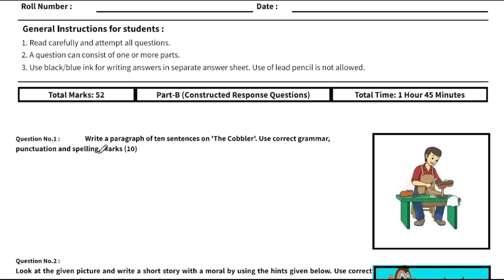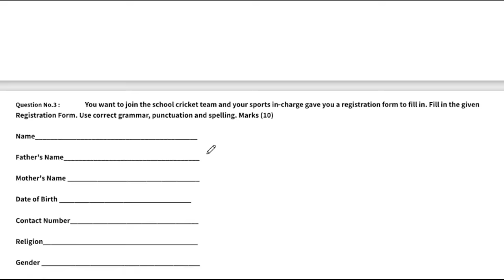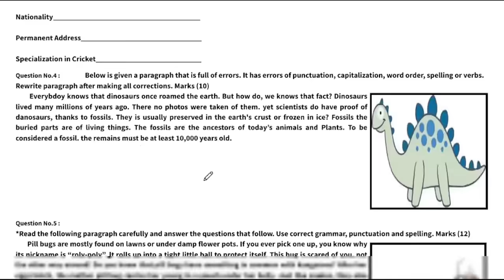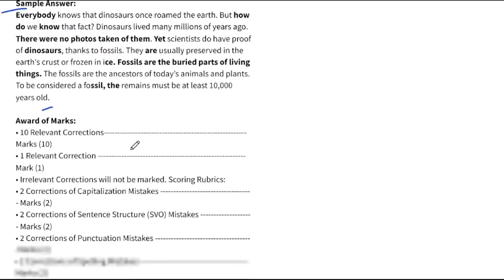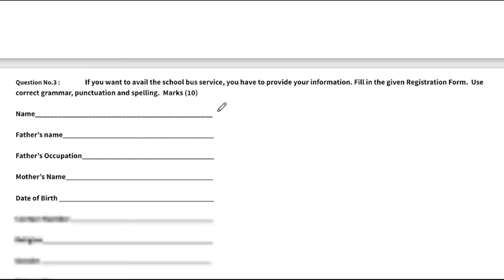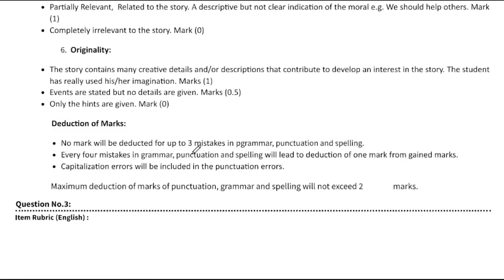Class 6 English Subjective Annual Term School Based Assessment 2024 | SBA 3rd Term papers 6th Class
Class 6 English 3rd Term Subjective Paper School Based Assessment 2024 | SBA Third Term papers 6th Class | PEC Grade 8th

Related Search
6th class English School based assessment
3rd term pec 2024
pec assesment 2024
grade 6 english paper 3rd term sba
grade six 3rd term paper english
3rd term paper english pec 2024
6th class school based assessment 2023-24
6th class school based assessment 2023-24 Annual term
6th class English School based assessment Annual term
English 6th grade
English 6th class school based assessment Annual term
third term school based assessment 6th class
6th class school based assessment annual term
English 6th class school best assessment 3rd term
3rd time paper 6th class English School based assessment
Mathematics School based assessment 6th class 3rd  term
6th class school based assessment mathematics 3rd term
annual time school best assessment 6th class English paper
Urdu annual time school assessment 6th class
6th class paper general science School based assessment 3rd term
General science annual term 6th class school based assessment,
6th class general science paper third term School based assessment
6th class school based assessment final term 2024
final school Based Assessment 2024 class 6
annual school based assessment 2024 class 6
6th class school Based Assessment 2024
6th class school Based Assessment 2024 science
6th class English school Based Assessment 2024
6th Class SBA 2024 math
6th class school Based Assessment 2024
Faisalabad board
Lahore Board
Multan Board
Gujranwala Board
Rawalpindi board"
Multan Board
Sahiwal Board
Dera Ghazi Khan board Exams 2024 "
"Board Exams"